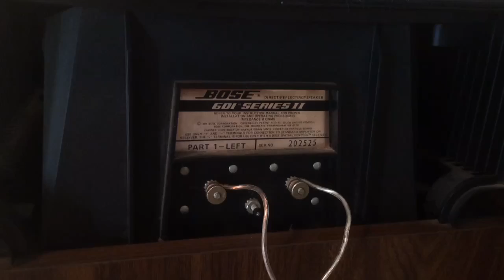trim FE370A4B 099B 47F2 86FC 161EC7B3EC22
Turn it up Bose 601 series II